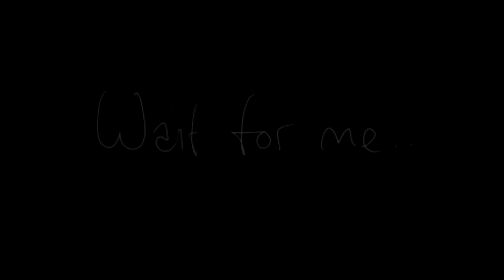[Overwatch] Goodbye McCree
Original comic by Gunnslaughter

Hanzo  -  James Dijit

To Zanarkand  -  Final Fantasy X OST